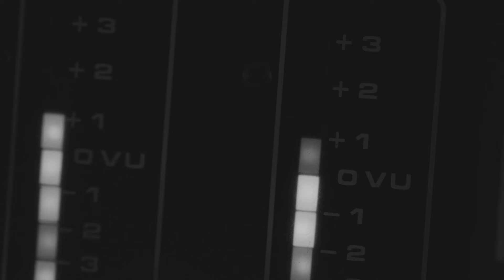Goshen Electric Co. - The Gray Tower (Official Video)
‘The Gray Tower’ from Goshen Electric Co. 7” out Nov 2nd on Secretly Canadian

Filmed by Colin Kerrigan & Rocco Avallone
Edit by Colin Kerrigan

Goshen Electric Co. happened both all at once and gradually: an electrifying culmination of Tim Showalter’s nearly two decades-long love affair with Jason Molina’s craft, and just one half-day in the recording studio with the members of Magnolia Electric Co.

Better known as Strand of Oaks, Showalter’s turn at the helm of Magnolia Electric Co. (Mike Benner, Jason Evans Groth, Mikey Kapinus, Mark Rice, Peter Schreiner) comes ahead of the Goshen, In. native’s Memorial Electric Co. European tour. The resulting 7-in. shows a sweeping range: “The Gray Tower,” a 2002 single, and “Ring the Bell,” which appeared on both Songs: Ohia’s Didn’t It Rain (2002) and Magnolia Electric Co.’s Trials & Errors (2005).

“There was such an intimate relationship with his music – it felt a lot deeper than just liking a song,” says Showalter.  “You live in these songs.”